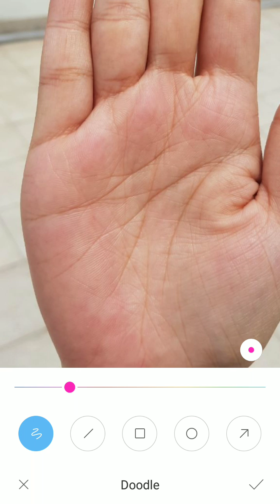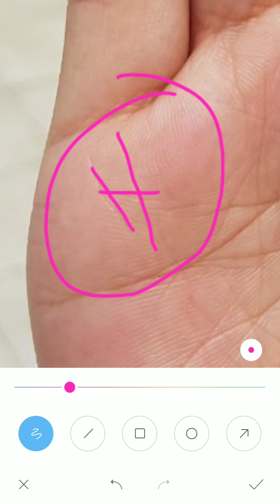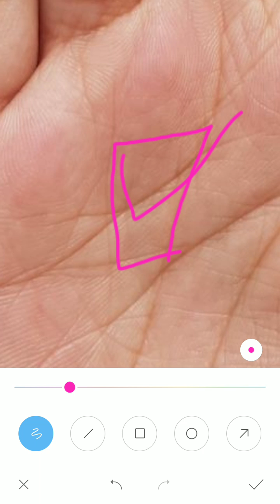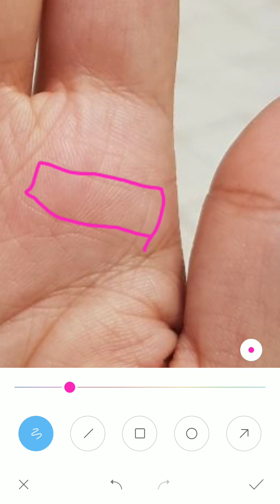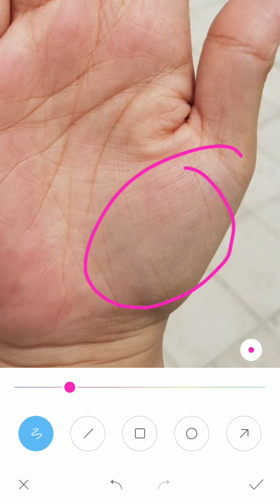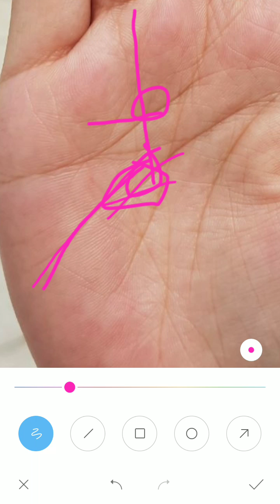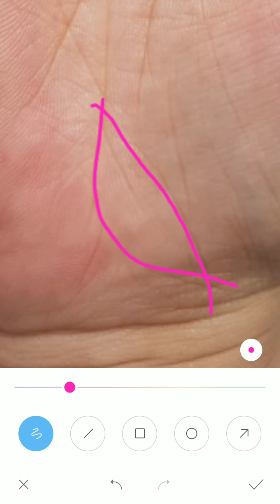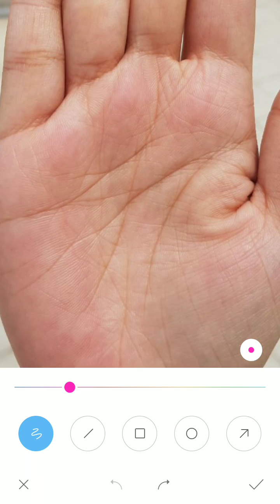Lady palm :- अपार धन की साइन है इनके हाथ में, sarkar palmistry